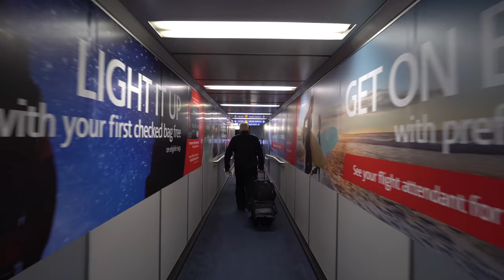Flying to Asia in American Airlines First Class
It's time for a new trip!  This is a business trip to Asia but I was lucky enough to get to travel there in style.  We begin in the random town of Tyler, Texas (even though I live in Dallas) and make our way alllllll the way to Singapore in just a touch over 27 hours!